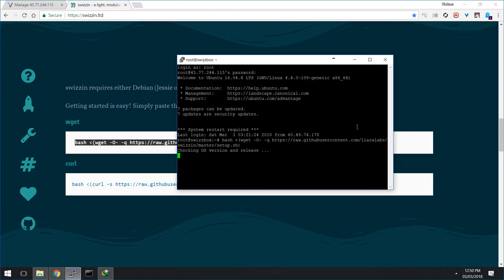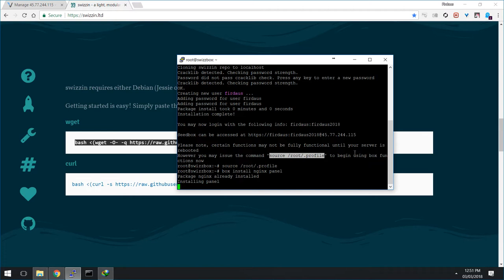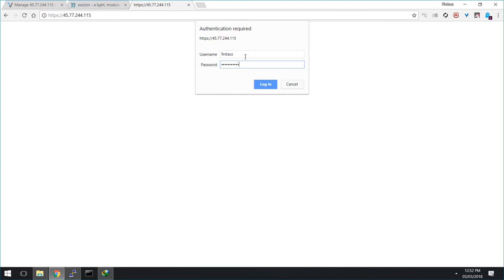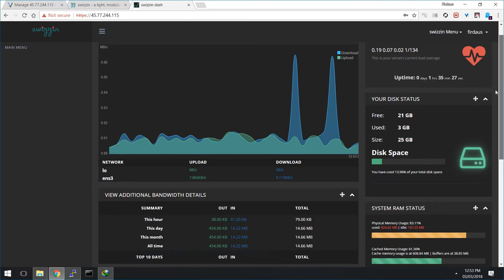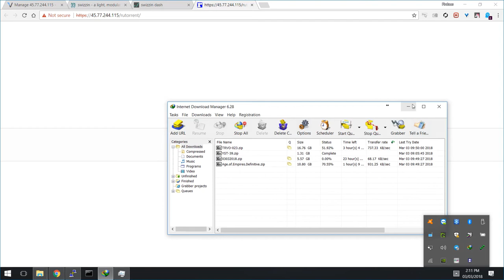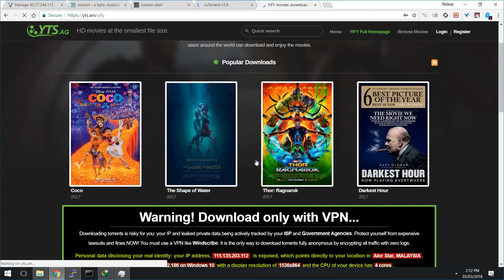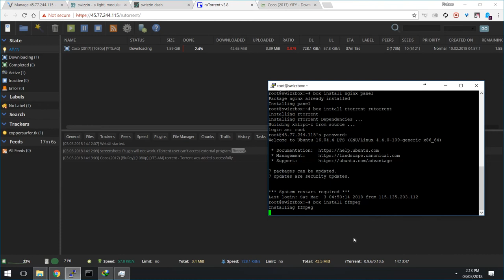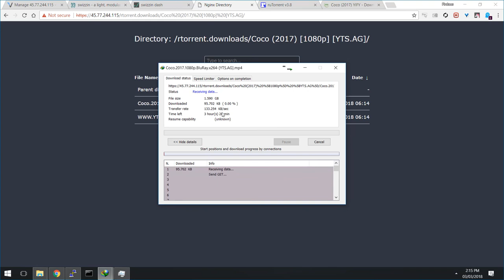How To Install Swizzin Seedbox Script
This is tutorial how to install swizzin seedbox.

Just for testing purpose, you can buy a dedicated server that give alot of storage and more speed !

for this great script.